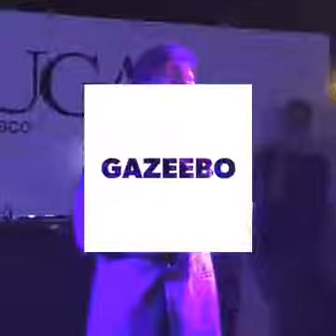Sabato 17.06.2017 TORTUGA Gazebo+DR Show video live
Sabato 17 giugno
TORTUGA
I LIKE CHOPIN - GAZEBO in concerto
I LIKE THIS NIGHT - DR SHOW gli spettacoli più belli d'italia
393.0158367